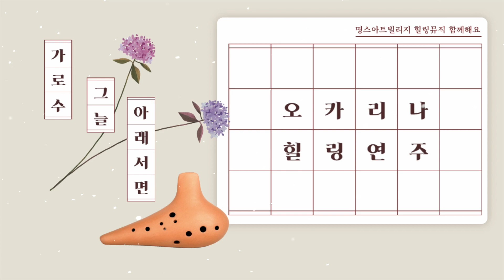가로수 그늘 아래서면(이문세) - 오카리나 연주 | Ocarina ASMR | 陶笛 | オカリナ | HealingMusic | RelaxingMusic | sleepmusic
▼여기에 있는 더보기 버튼을 눌러 보세요✅▼
▶오카리나 세계속으로 쇼핑몰◀
[각종 오카리나, 버스킹장비, 청금, 칼림바, 오카리나교재, 악보MR 쇼핑몰]

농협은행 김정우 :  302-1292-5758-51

【 각종문의 Ask 】
KakaoTalk ID(카카오톡아이디) : myung92

【 유튜브에 사용된 폰트, BGM, 각종효과 등
모든 출처는 아래 블로그에 표시함을 알려드립니다 】